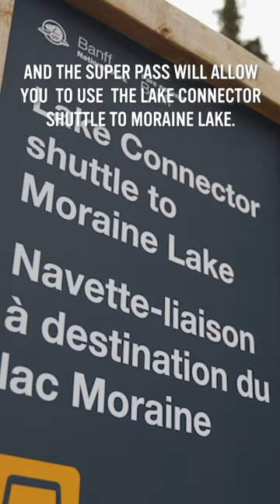How to visit Moraine Lake in Banff National Park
Planning on visiting Moraine Lake? Here’s what you need to know to get there!

This year personal vehicles will not be able to access the road. In this video, we explain some of the options available for you to see Moraine Lake during your visit.

For more details, read our guide to visiting Moraine Lake in Banff National Park